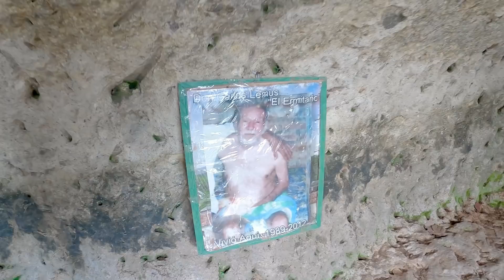El Ferry y La Isla del Hermitaño, Lago suchitlan, Chalatenango y Suchitoto 04 22